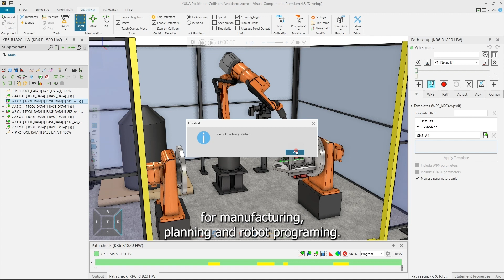Introducing Visual Components Robotics OLP - A Word from Our CEO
Today, we are happy to announce that Visual Components has successfully transitioned to a new, more powerful solution for both manufacturing simulation and robot offline programming customers. With the introduction of Visual Components Robotics OLP – based on the Delfoi Robotics OLP technology – we bring both offerings under one unified product portfolio and brand.

Hear from our CEO, Mikko Urho, as he explains what this means for Visual Components and what our current and future users can expect from us in the future.